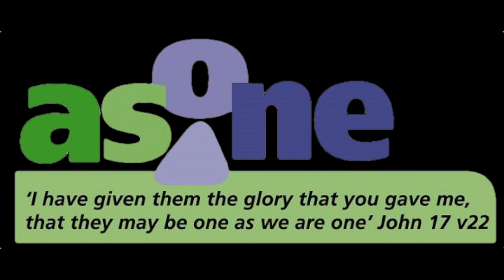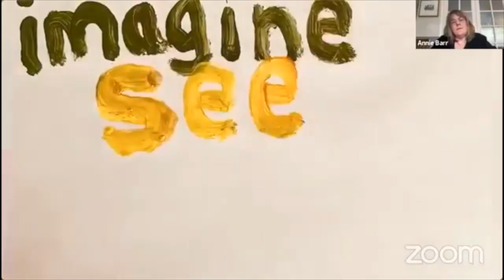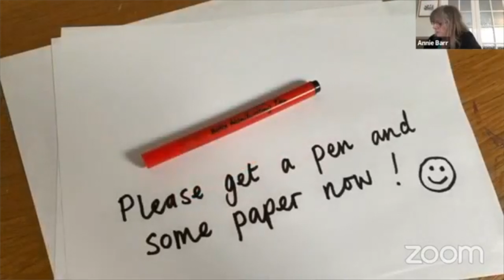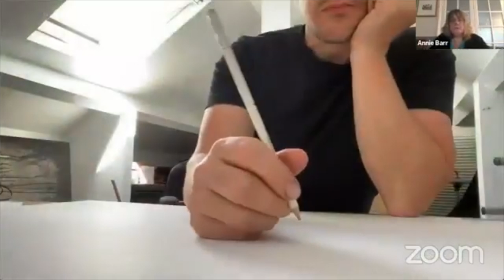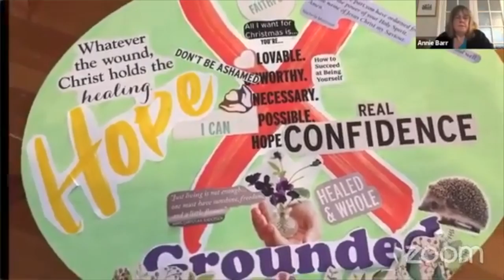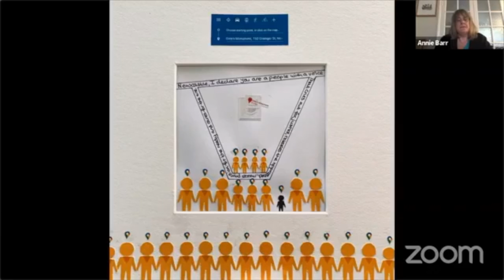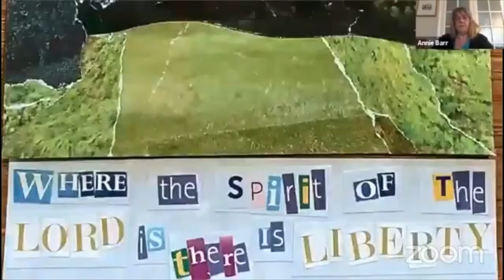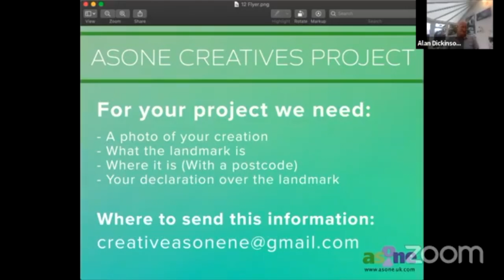AsOne Creatives Event July 2020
Thanks for joining us for our first AsOne Creatives event!
Be encouraged that You are creative!
We look forward to seeing your projects of your local landmarks, details are near the end of the video on a flyer.